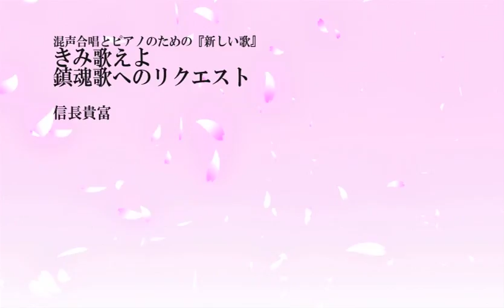きみ歌えよ/信長貴富 第４回どさんこんさーと(東京音楽大学)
第４回東京音楽大学有志混声合唱団による
どさんこんさーと～卒業記念ラスト公演～
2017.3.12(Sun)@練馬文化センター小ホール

3rd～どさこんの十八番・新しい歌～
混声合唱とピアノのための「新しい歌」から
・きみ歌えよ　作詞:谷川俊太郎　作曲:信長貴富

指揮:大場 倫   ピアノ:佐藤愛奈